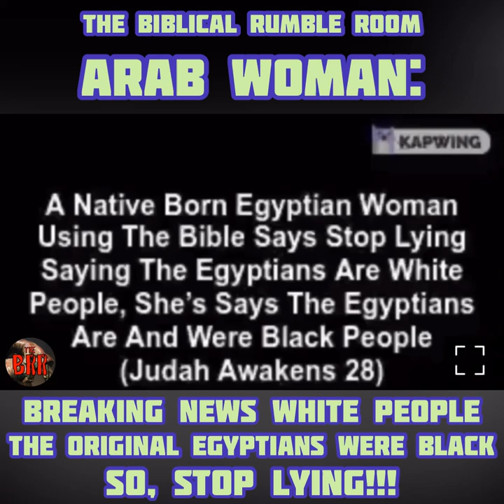GC No. 104 | Arab Woman: Breaking News White People, The Egyptians Were Black So Stop Lying!!!